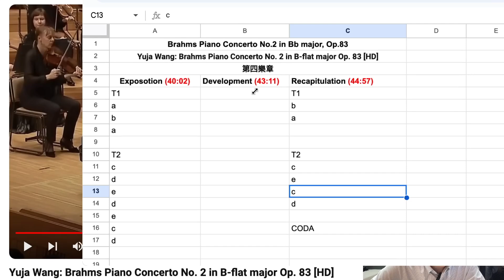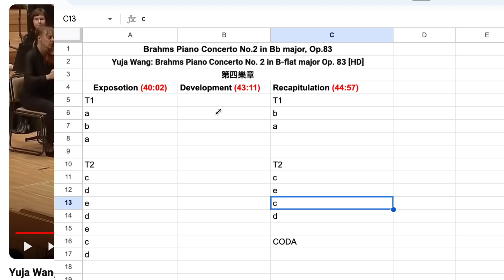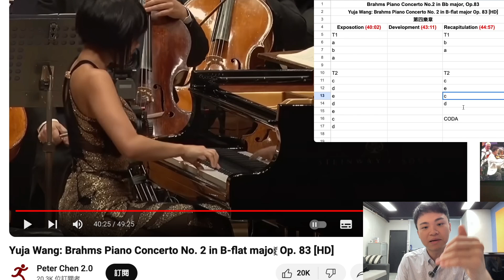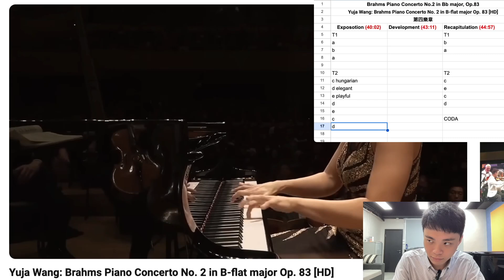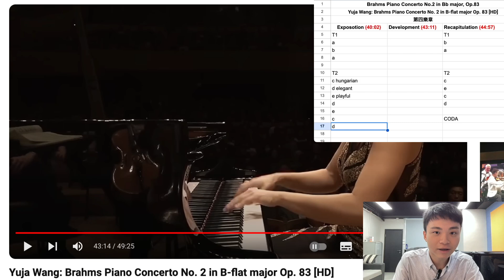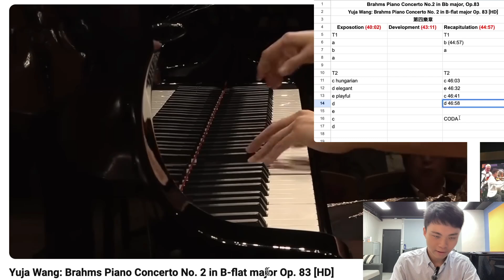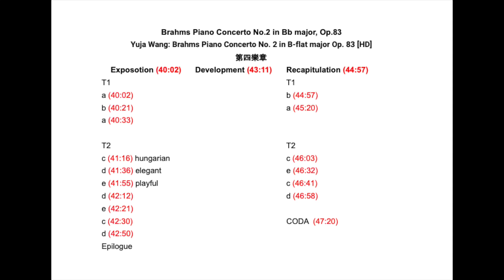《賢哥教聽歌 EP4》布拉姆斯 - 第二鋼琴協奏曲 - 第四樂章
《賢哥教聽歌 EP4》
布拉姆斯 - 第二鋼琴協奏曲 - 第四樂章

喜歡的話希望大家幫我分享出去！

我的影片主要都發佈在IG，想學習更多鋼琴小技巧歡迎follow我！！
想找我學鋼琴的話亦歡迎DM查詢～